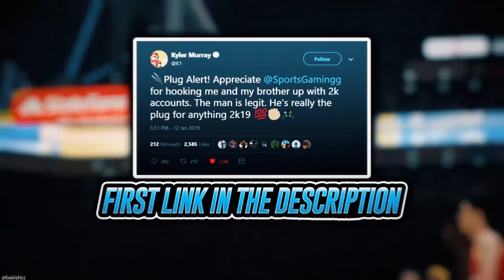INSANE NEW SHOWTIME CONTENT! G.O.A.T KAREEM AND MAGIC! ENDGAME IS HERE! | NBA 2K20 MY TEAM